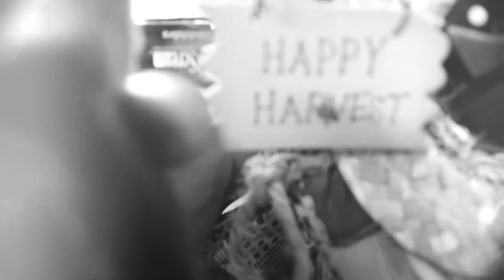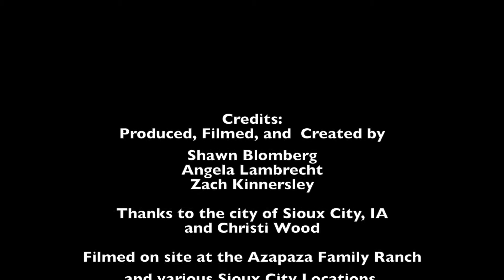Dodo by Shawn Blomberg feat. Randall Wood on Full MOONERZ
FULL MOONERZ is produced filmed and created by Shawn Blomberg, Zach Kinnersley and Angela Lambrecht. Filmed on location at the Azapaza family Ranch outside of Sioux City, IA. Filmed during and underneath the real life, yet OUTTA this world "Harvest" Full Moon of August 2016. Thanks to the Wood Family.

Song written by Shawn Blomberg

Dr. Randall Wood featured on melodica